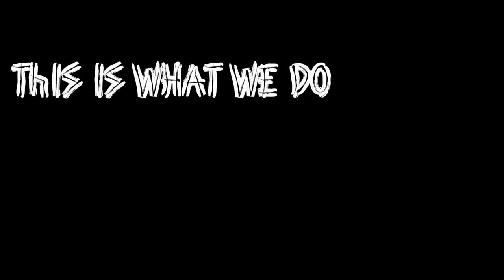THIS IS WHAT WE DO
An experimental short film that looks into and reflects on some of the darker aspects of Atlanta's underground punk rock community.